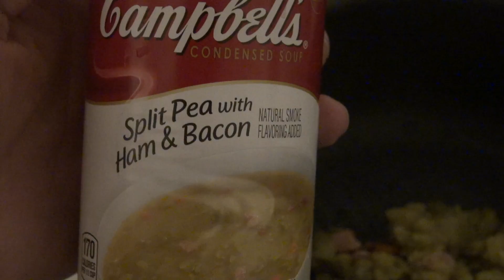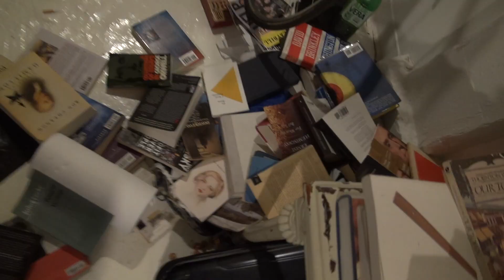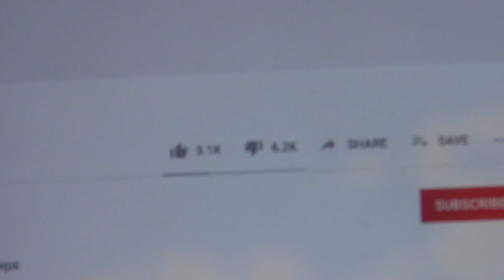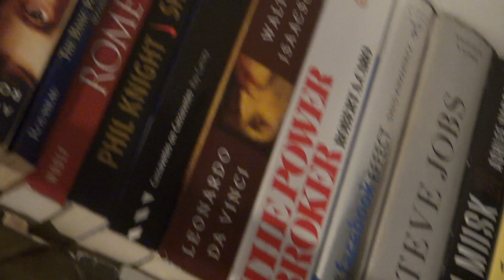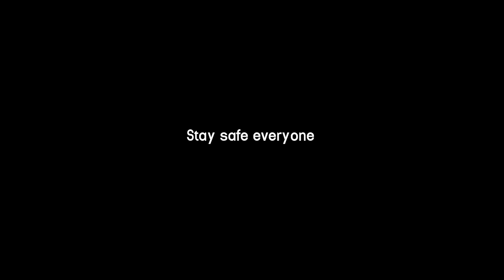The Descent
Mr. Doingtoomuch is inside.
3/18/20 - 3/30/20

Facebook.com/mr.doingtoomuch